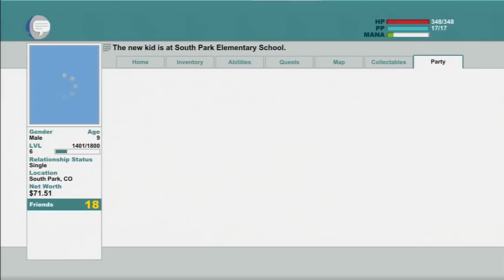South Park: The Stick of Truth Episode 10 Let's Play mit Hanna und Adam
Im neuen Let's Play zu „South Park - Der Stab der Wahrheit." treffen Hanna und Adam auf Goth-Kids und die Bastion der Elfen. Doch können sich die beiden Seriengamer schon für eine Seite entscheiden? Schaut rein!

Außerdem könnt ihr die erste Staffel von South Park bei Watchever sehen

Den beiden Seriengamern könnt ihr auch bei Twitter und folgen.

Für die Unterstützung unseres Kanals bedanken wir uns bei Watchever, der Flatrate für Serien- und Filme!